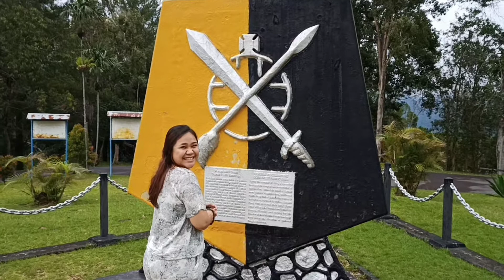Karu Sakul - Jayapura Papua 2022